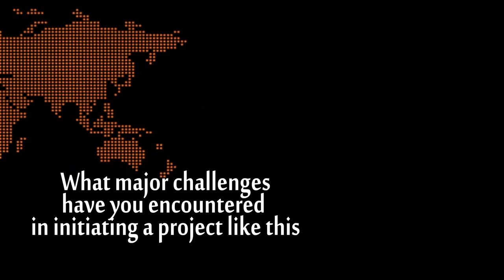COMPLETE RECTOR'S INTERVIEW APRIL 2016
Brief interview on E-Learning, the Federal Polytechnic, Ado-Ekiti